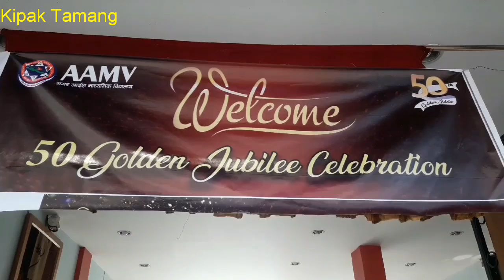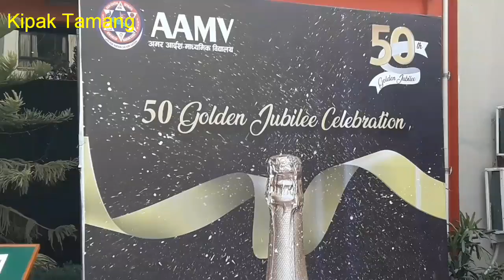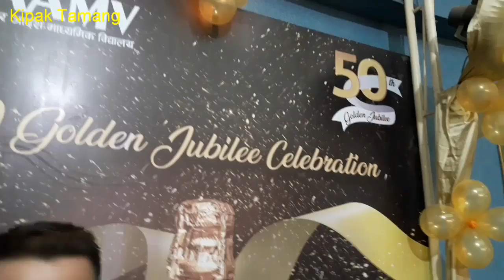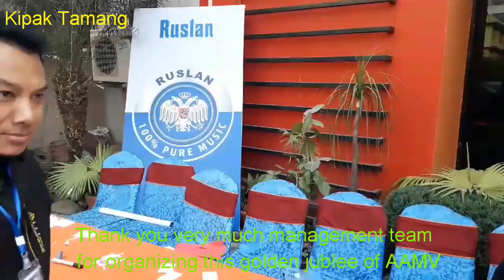50Th Golden Jublee Celebration of AAMV 2019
Amar Adarsha Madhyamik Vidhyalay (New medium english school) was established in 1968 AD. Now celebrating 50 Anniversary of AAMV so many ex students and teachers has joined on this occassion of Golden Jublee Program which was held in Thapa Gaun Banquet Baneshwor, Kathmandu Nepal.